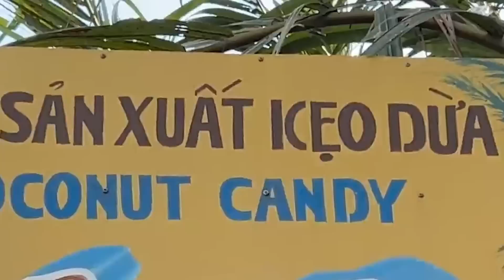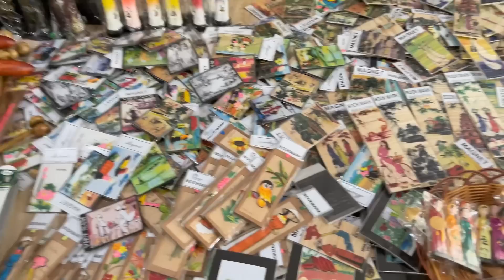VIETNAMESE GUY TRYING INDIAN BAD WORDS 😁😆 | VIETNAM JUNGLE VLOG PART 2